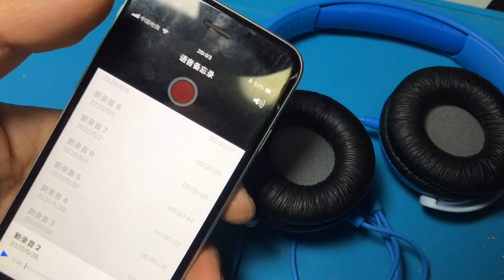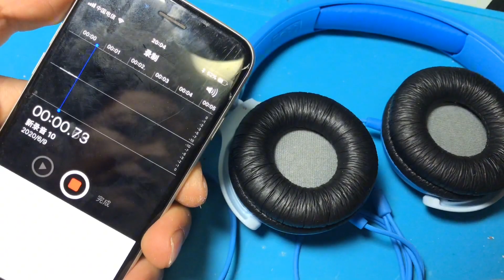electronic repair 假如你的3 5耳機焊了半天不響 響了麥克風又不能用 看完原來如此